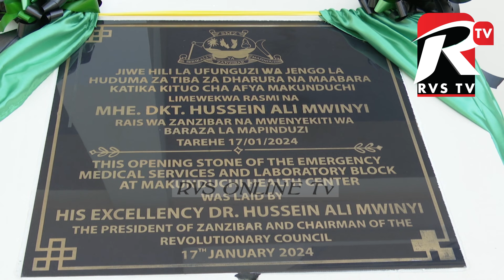MAKUNDUCHI KUMEKUCHA TAZAMA BALAA LA MAABARA HILI HUJAWAHI KUPATA KULIONA RAIS MWINYI AKIWASHA.